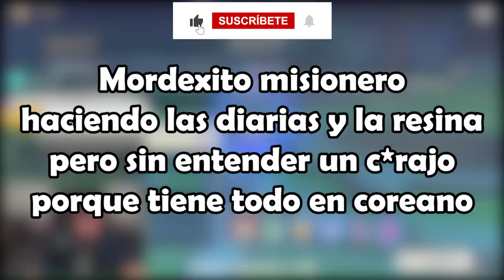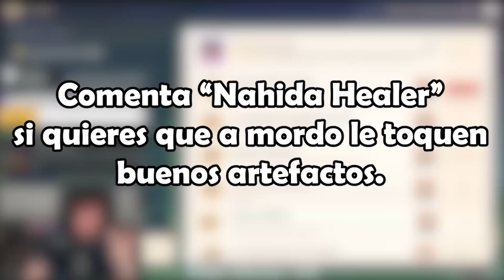Bienvenidos a COREA en Genshin Impact!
Preguntas frecuentes:

Yo mismo

¿Editor?

Yo jajaj